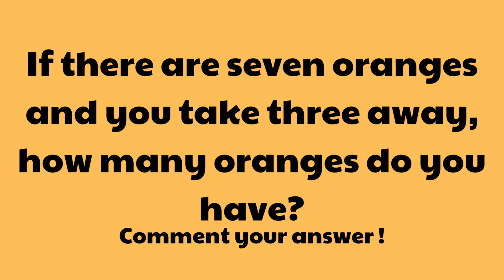ONLY A GENIUS CAN ANSWER THESE TRICKY RIDDLES | Riddles Quiz - Part 1322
Welcome to our riddle channel! Here, you'll find a collection of brain teasers, puzzles, and riddles that will test your intelligence and creativity. We've got riddles for all ages and skill levels, from simple wordplay to complex logic puzzles.
riddle
hard riddles
funny riddles
tricky riddles with answers
good riddles
best riddles
hard riddles with answers
candy riddles
easy riddles
maths puzzles
brain teaser
math riddles
rataalada answers
dirty riddles
worlds hardest riddle
funny riddles for adults
1000 riddles with answers
i turn polar bears white riddle
difficult riddles
riddles with answers for adults
riddles for teens
riddler riddles
tricky riddles
brain teaser puzzles
hard riddles for adults
riddles and jokes
you were in the garden riddle
best riddles for adults
word riddles
really hard riddles
short tricky riddles with answers
short riddles
difficult riddles with answers
long riddles
good riddles for adults
maths riddles with answers
impossible riddles
50 hard riddles with answers
simple riddles
dirty riddles with answers

100 easy riddles with answers
very hard riddles
tough riddles
bright side riddles
7 second riddles
i make polar bears white riddle
top 10 hardest riddles in the world with answers
a riddle
funny tricky riddles with answers
clever riddles
love riddles
funny brain teasers with answers
logic riddles
funny riddles with answers for adults
picture riddles
riddles in spanish
animal riddles
dark riddles
dnd riddles
riddle jokes
101 riddles
coffin riddle
super hard riddles
i turn polar bears white
riddles for adults dirty
best riddles with answers
some riddles
emoji riddles
the famous crave me riddle
type in a riddle and get the answer
good riddles with answers
story riddles
dirty minded riddles
bible riddles
cool riddles
hardest riddle ever
riddles quiz
stupid riddles
riddles for 5 year olds
interesting riddles
math brain teasers
daily riddle
number riddles
science riddles
mystery riddles
brain teaser riddles
famous riddles
riddles to solve
brain teasers for teens
riddles and jokes for adults
river riddle
brain teasers and answers
hard riddles with answers for adults
short hard riddles
confusing riddles
worlds hardest riddle answer
hard riddles for teens
dad riddles
einstein puzzle
dirty mind jokes
logic riddles for adults
riddles and jokes with answers
family riddles
50 hard riddles
candy riddles match 3 puzzle
math riddles for adults
murder mystery ri
candle riddle
clever riddles for adults
100 riddles
challenging riddles
riddles to ask your friends
extremely hard riddles
great riddles
missing dollar riddle
scary riddles
food riddles
riddles for middle schoolers
math logic puzzles
riddles and their answers
word riddles answers
candy riddles puzzle match 3
smart riddles
100 riddles with answers
braindom riddle
best riddles ever
riddles in buddhism
picture brain teasers with answers
dumb riddles
dirty riddles with dirty answers
brain riddles
prisoner hat riddle
funny riddle jokes
riddle of the day for adults
matchstick puzzles with answers
top riddles
riddles for students
time riddle
quick riddles
visual brain teasers
riddle me
mary mary riddle
riddles for 10 year olds
egg riddle
you are in the garden riddle
riddle me this riddle me that
mind puzzles for adults
silly riddles
stone silver gold and wood riddle
easy math riddles with answers
difficult riddles for adults
brain teasers for adults with answers
tricky riddles with answers images
childrens riddles
brain riddle tricky puzzles
visual riddles
short riddles with answers
really hard riddles with answers
towel riddle
random riddles
classic riddles
impossible riddles with answers
complex riddles
simple riddles with answers
psychopath riddles
riddles reddit
easy riddles for adults
birthday riddles
challenging math riddles with answers
mathematical riddles
candy riddles online
christmas brain teasers
clock riddle
short riddles
candy riddles free match 3 puzzle
tough riddles with answers
math puzzles brain teasers
most difficult riddles
dark humor riddles
short funny riddles with answers
riddle wordle
new riddles
types of riddles
funny jokes and riddles with answers
complicated riddles
popular riddles
crazy riddles
rude riddles
10 riddles
riddles and brain teasers
very hard riddles with answers
hard math riddles
silence riddle
envelope riddle
peter piper riddle
hard brain teasers
funny riddles and jokes
match stick puzzle
brain teaser